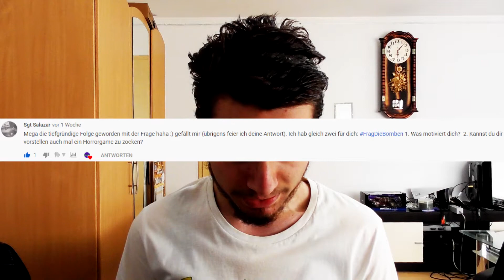Meine Meinung zu Greta Thunberg - FragDieBomben #70